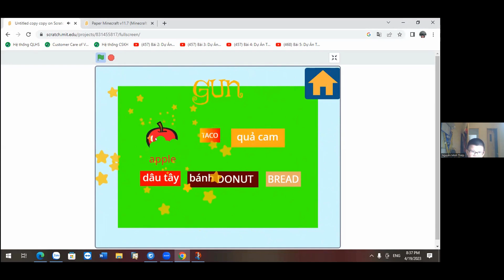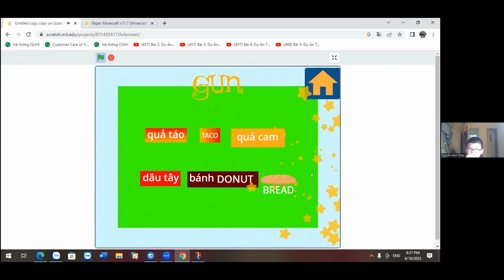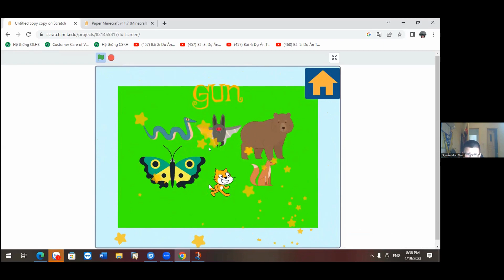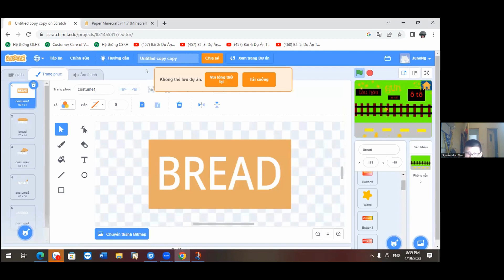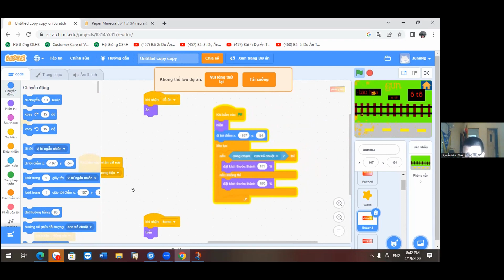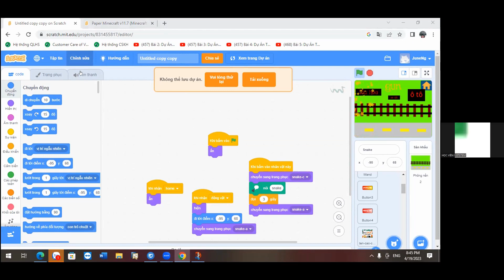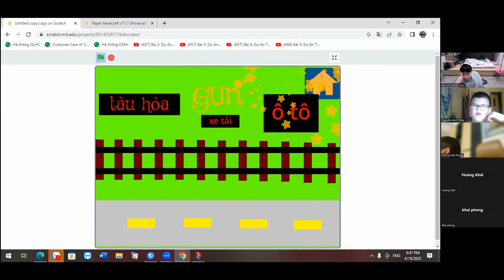Từ Điển Tiếng Anh - Nguyễn Minh Thiệp - Lớp Lập Trình Scratch VS343